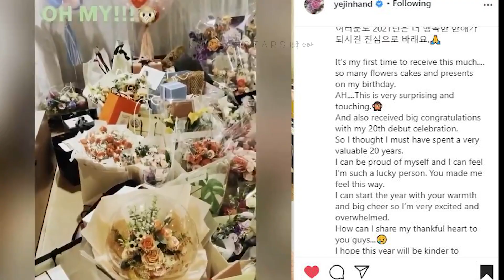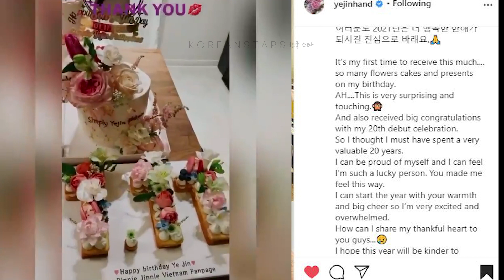WAS IT REALLY HYUN BIN? 😅 | SON YE JIN IG UPDATE STIR UP BINJIN NATION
It does sound like him.. But it doesn't matter, they are couple. Period! 😅

Video and Source Credits: Credit to you who compile the videos-Thank you, Wikipedia, CTTO

son ye jin movies
secret tears 2000
lover's concerto
crazy first love
a moment to remember
april snow
the art of seduction
the classic
the negotiation
the pirates
the tower
blood and ties
the truth beneath
spellbound
bad guys always die
white night
open city
Chi-hwa-seon
son ye jin dramas TV series
delicious proposal
summer scent
alone in love
spotlight
shark
cameo secret garden
personal taste
sunhee and jinhee
great ambition
son ye jin 20 years career